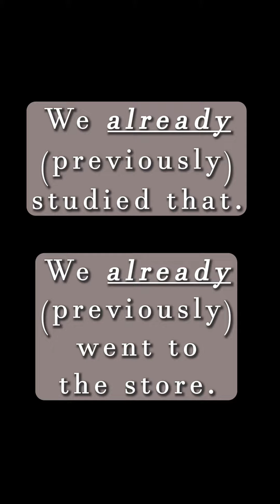Already vs All Ready - Confusing English Words | English Lesson